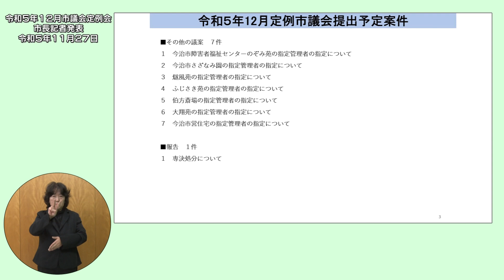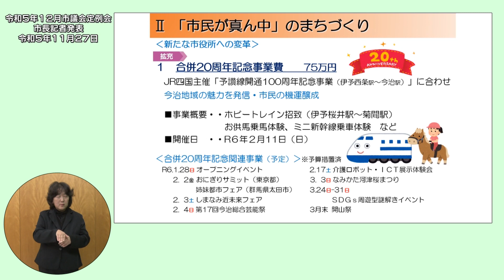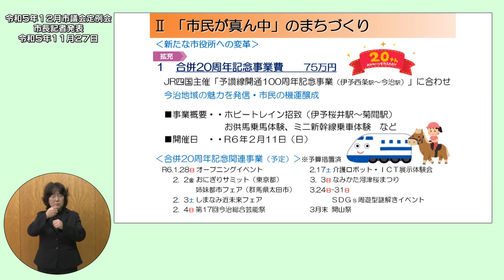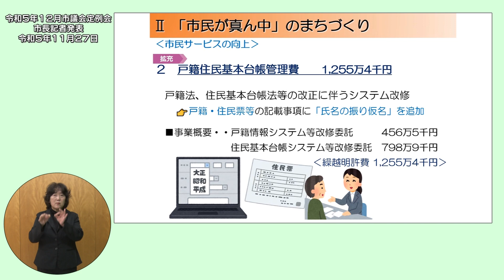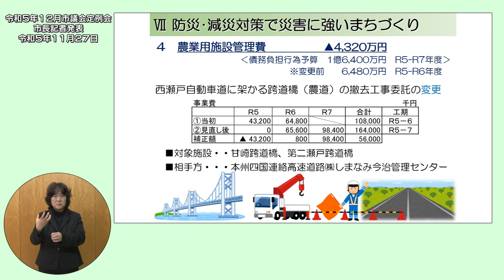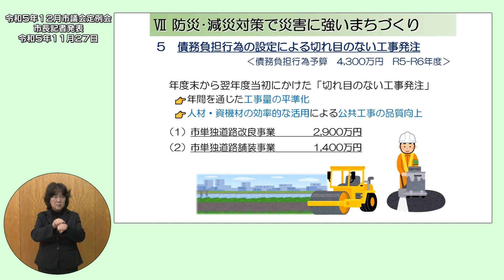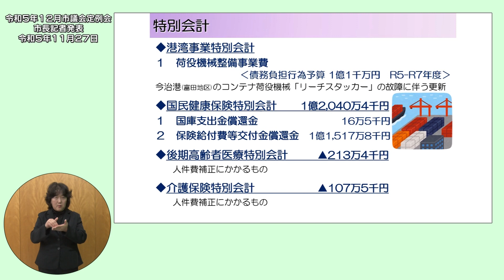【市長記者発表】令和５年12月今治市議会定例会 令和5年11月27日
市長記者発表（11月27日）をお届けします。

■内容
・小中学校の照明器具を一括してＬＥＤ化　など

その他、
・市民が真ん中のまちづくり
・ひとりひとりが輝く今治の創出
・防災/減災対策で災害に強いまちづくり　など